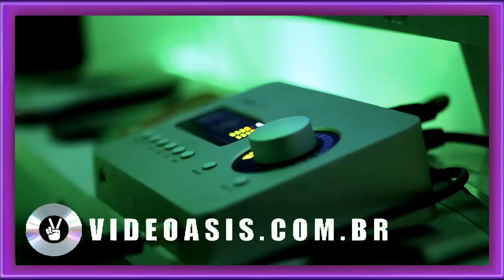rs x dgwala boom boom music video VIDEOASISCOMBR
VIDEOASISCOMBR-music video dgwala music video uk music pop music drill music mad about mixtapes mixtape madness drill grime rap london uk drill uk rap trap mixtape uk hip hop madness grm grm daily grimedaily off the record